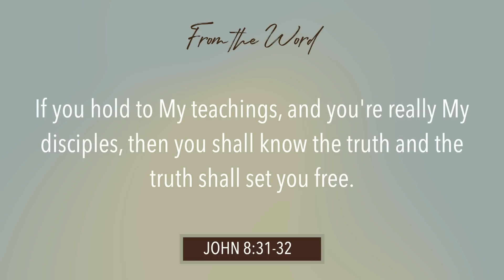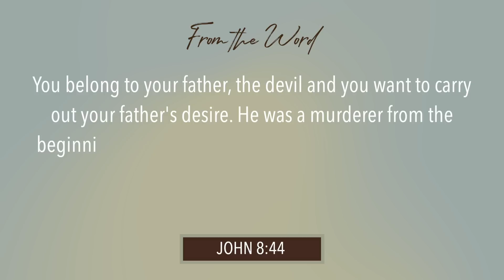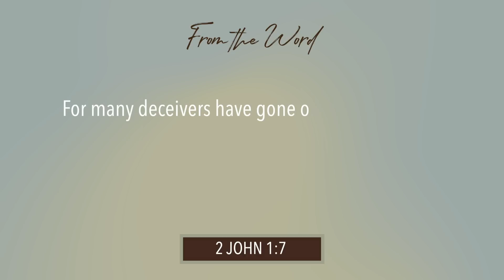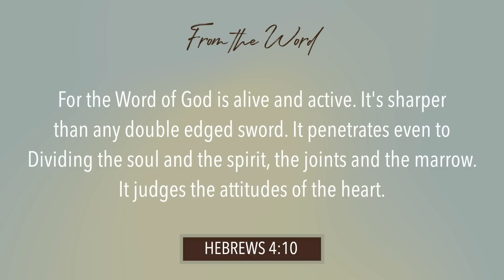Faith Rising | Episode 5 - Truth and Lies: See Behind the Screen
Find Daniel and Amber Pierce on social media!